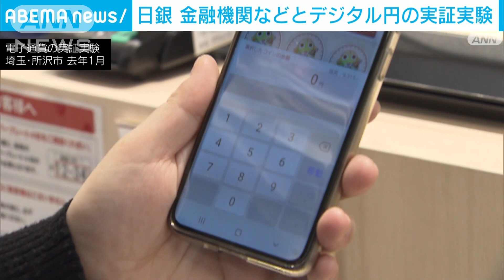日銀 デジタル通貨「デジタル円」の実証実験を金融機関等などと開始へ(2023年2月17日)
日銀は研究を進めているデジタル通貨「デジタル円」について、4月から発行の前段階にあたる実証実験を民間の金融機関などと行うと発表しました。

　デジタル通貨はスマートフォンやICカードなどで手軽にお金のやり取りができ、決済コストも抑えられることから各国の中央銀行で研究が進んでいます。

　日銀は、おととしからデジタル円の発行や流通に必要な技術と機能を検証して来ましたが、4月からは発行することになった場合に備え、金融機関や携帯電話事業者などを念頭に端末間で円滑にやり取りができるかなど具体的なシステム作りや検証を行います。

　実験は2年以上行われる見通しで、現時点では消費者や店舗が実験に参加することは想定していないということです。